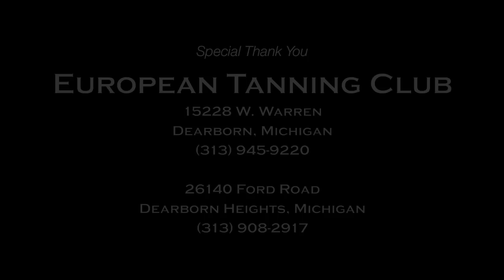DJ Ramz Volume 10 Video Preview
In The Mix With DJ Ramz: Volume 10

Available Friday, February 5th, 2010 at European Tanning Club in Dearborn and Dearborn Heights and Westborn Car Wash in Dearborn.

Demo Mixtape - Promo Only

Track Listing:
1 - European Tanning Club
2 - DJ Ramz Volume 10 Megamix
3 - Akon/Madonna - Celebration (David Guetta Mix)
4 - Bon Jovi - Living On A Prayer (DJ Ramz Remix)
5 - DJ Chuckie/JD - Let The Bass Kick
6 - Britney Spears - 3 (DJ Ramz Remix)
7 - Sugababes - Get Sexy
8 - Baby Bash - Outta Control (Jump Smokers Mix)
9 - LMFAO - Get Crazy
10 - Black Eyed Peas - I Got A Feeling (DJ Ramz Remix)
11 - Lil' Jon - Machuka
12 - Suzanne Vega - Tom's Diner (DJ Ramz Remix)
13 - Lady Gaga - Paparazzi (DJ Ramz Remix)
14 - Steve Aoki - I'm In The House
15 - Pitbull - Calle Ocho (DJ Ramz Remix)
16 - Shwayze - Get U Home (DJ Ramz Remix)
17 - Najwa Karam - Khallini Shoufak (DJ Ramz Remix)
18 - Taylor Swift - Love Story (DJ Ramz Remix)
19 - LMFAO - I'm In Miami (DJ Ramz Remix)
20 - Michael Jackson - The Way You Make Me Feel (DJ Ramz Remix)
21 - Jordin Sparks - S.O.S.
22 - Shannon - Let The Music Play (DJ Ramz Remix)
23 - Rihanna - Hard (Jump Smokers Mix)
24 - Enrique Iglesias - Baila Senorita (DJ Ramz Remix)
25 - Jason Derulo - She Flies Me Away
26 - Shakira/Lil' Wayne - Give It Up To Me
27 - Birdman/Lil' Wayne - I Want It All
28 - Lady Gaga/Beyonce - Telephone
29 - Jay Sean - Do You Remember (DJ Ramz Remix)
30 - Michael Jackson - Remember The Time (DJ Ramz Remix)
31 - Jason Derulo - Watcha Say
32 - Johnny O/Akon - Sexy Fantasy Girl (DJ Ramz Remix)
33 - Akon/David Guetta - Nosy Neighbor
34 - Cascada - Evacuate The Dancefloor
35 - Keisha/Pitbull - Tik Tok
36 - J Shorty - In Your Eyes
37 - Cobra Starship - Good Girls Go Bad
38 - Drake - Drop The Mixtape (DJ Ramz Remix)
39 - Ester Dean/Lil' Wayne - Drop It Low
40 - Jay-Z/Alicia Keys - Empire State of Mind
41 - Colby O'Donis - I Wanna Touch You (DJ Ramz Remix)
42 - Michael Jackson - They Don't Care About Us (DJ Ramz Remix)
43 - Drake - Best I Ever Had (DJ Ramz Remix)
44 - Mariah Carey - Obsessed (DJ Ramz Remix)
45 - 50 Cent - Baby By Me (DJ Ramz Remix)
46 - Jackson 5 - I Want You Back (DJ Ramz Remix)
47 - Iyaz - Replay